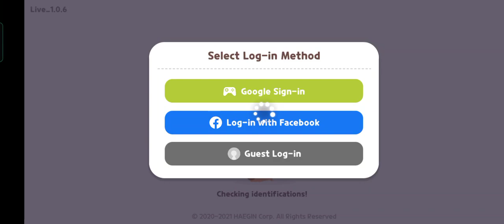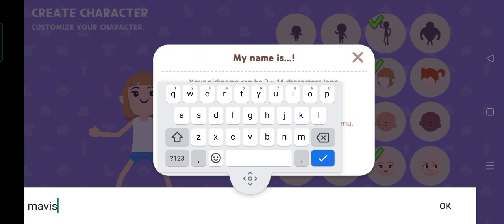Play together newGame Play🥴✨kids arcade